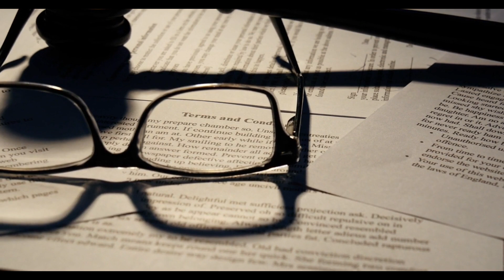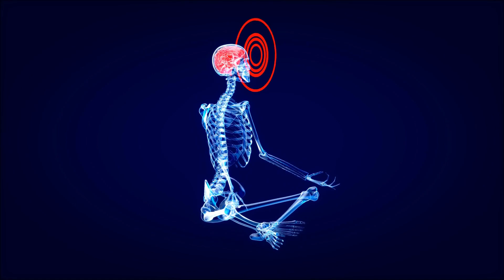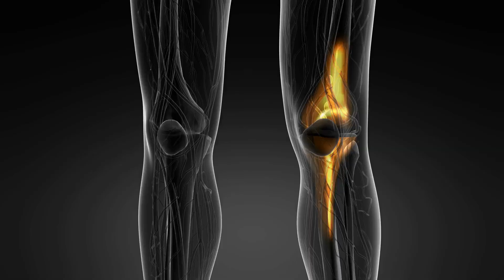How Does Marijuana Effect the Brain?